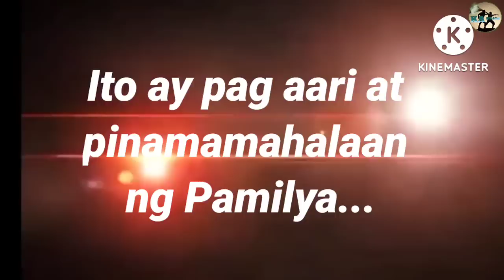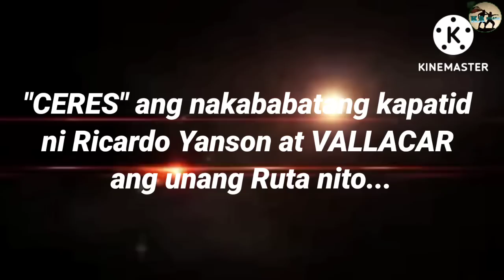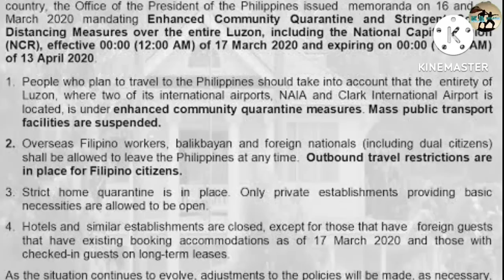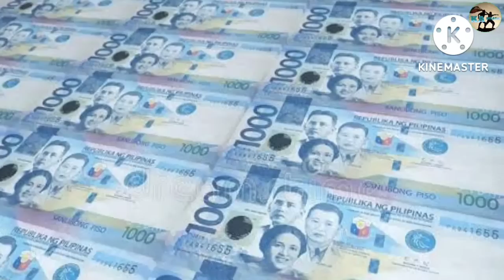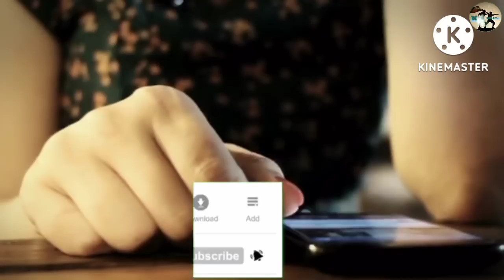🇵🇭15 LABING LIMA NA MGA NAKAKAMANGHANG KATOTOHANAN TUNGKOL SA YANSON GROUP NG BUS COMPANY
15 LABING LIMA NA MGA NAKAKAMANGHANG KATOTOHANAN TUNGKOL SA YANSON GROUP NG BUS COMPANY

Ang Yanson Group of Bus Companies o YGBC
.na kilala sa mga Ceres Bus nito
.ay nakakuha ng atensyon ng Pambansa at Panrehiyong Media kamakailan
.para sa mga pagsisikap nito
.sa pagtulong sa Pamahalaan sa panahon ng COVID 19 Pandemic.

.Narito ang mga bagay na dapat mong malaman
.tungkol sa Yanson Group of Bus Companies o YGBC.